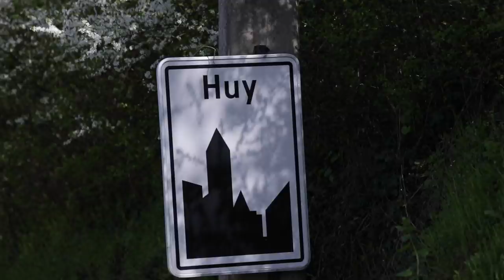MUR DE HUY | ⚠️ Max. 19% ⚠️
Aquí os dejo el vídeo del intento de la Flecha Valona que realicé 3 días después de la Amstel Gold Race y uno antes de que los profesionales recorrieran esos paisajes y carreteras.

Al final nos hicimos un lío con el track y las señalizaciones, pero eso no nos impidió subir un par de veces el Muro de Huy y disfrutar de un fantástico día sobre la bicicleta.

Espero que os guste el vídeo. Próximamente tendréis el último vídeo de mi particular Tríptico de las Ardenas, así que espero que apoyéis mucho este vídeo.